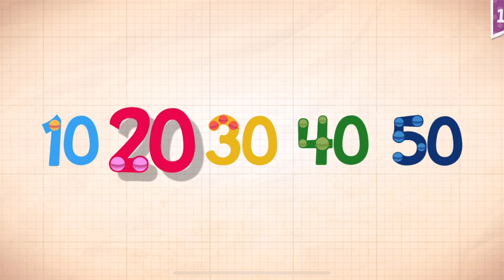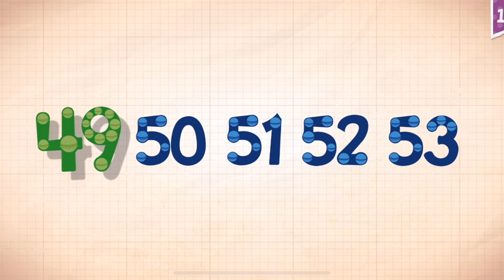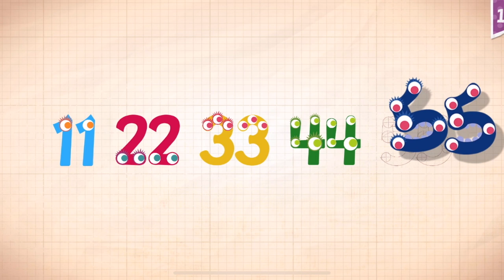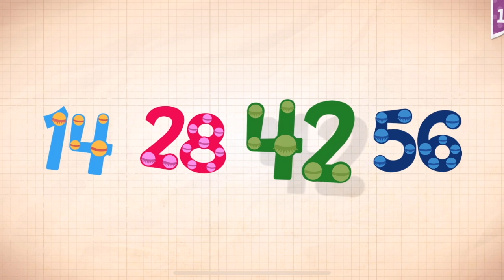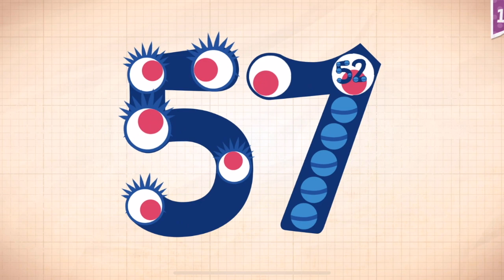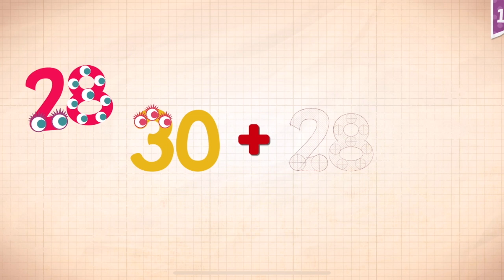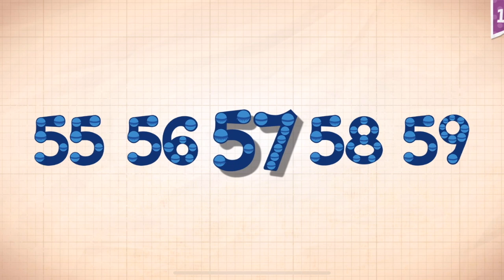Endless Numbers Learn To Count 1 to 10 Best App For Kids Count 1 to 50